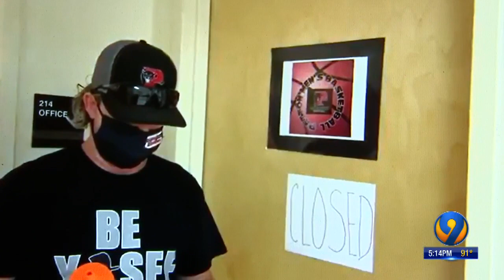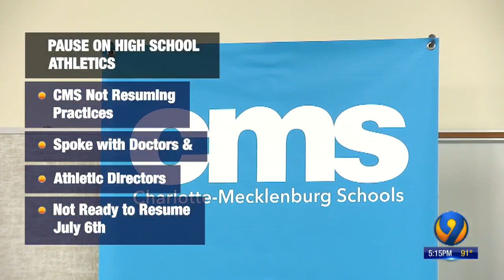Student-athletes to return to practice in Burke County